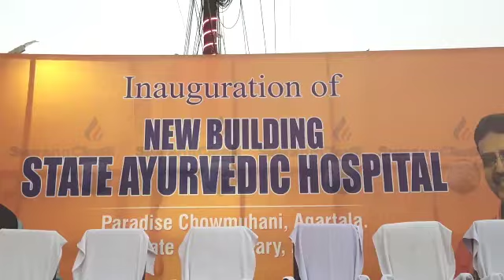Kwtal Nok Mankha Ayush Hospital # Agartala